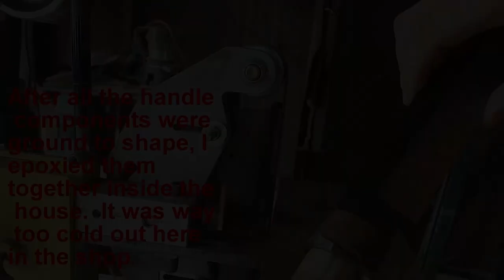Building a Raspy Bowie. Fero Knives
This is one of my favorite knives!  10in rasp blade, stag handle and a forged guard.  Who doesn't love a nice big bowie knife?

Stay up to date with my current projects by following me on Instagram

-Chris